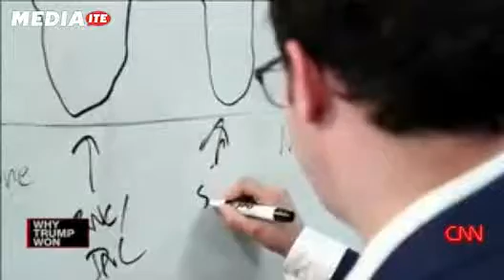CNN’s Fareed Zakaria Reflects on How the Media Missed Trump Victory: ‘I Got It Wrong’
Over 270 days after President Trump defeated Hillary Clinton, CNN host Fareed Zakaria tonight owned up to how his views on the 2016 election were in fact mistaken.

“Full disclosure: I, like Trump himself, believed Hillary Clinton would be the victor… I got it wrong,” said Zakaria while hosting CNN’s special Why Trump Won — a documentary offering an introspective look at the media’s misguided election predictions.

Zakaria examined not just his own failure in predicting the election outcome, but how the media at large didn’t see it coming.

However, while Zakaria admits that he got the election wrong, the CNN host still refers to Trump voters as “tribal” and claimed the election was a referendum against “educated” people living in diverse urban cities — or the coastal elites, as many Trump voters affectionately call them.

His investigation into Trump’s support found that they feel “deeply resentful about the direction the country is going in and the people who run the country… Donald Trump is their guy.”

In a CNN opinion piece promoting his special, Zakaria added onto his critique of Trump voters by saying that a rise in minority populations and a promotion of LGBT rights are worrying “a segment of the older, white population, which fears that the national culture they grew up with is fading.”

However, Zakaria has hit both sides by admitting that Democrats “are out of touch about immigration,” adding that the party “should find a middle path” on the issue.

Additionally, a guest who appears in the documentary, Ohio’s Mahoning County Democratic Party chairman David Betras, continues this pattern of blame, saying “Hillary Clinton and the Democrats lost as definitively as Donald Trump won.”